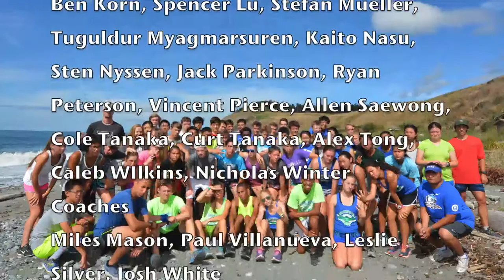Shorewood XC - Can't Stop the Feeling 2016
Shorewood Cross Country

Annual Team Retreat at Camp Casey on Whidbey Island.

Team Music video 2016.

Justin Timberlake's Can't Stop the Feeling.

Filmed with goPro Hero Session